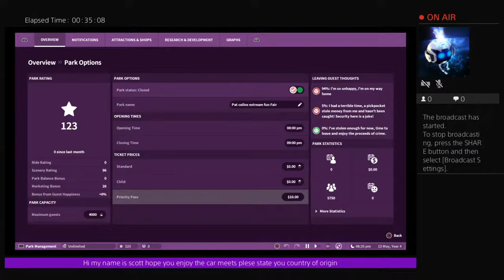pat collins extream fun fair UK England on planet Coaster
Welcome to pat Collins fun fair we are a traveling fun fair in the UK but the covid 19 affected communitys and young people making us all stop in and most companys like ours was affected as well as many young people so we take to doing it online every day from 8pm to 9pm come and enjoy our fun fair and expreance our realistic rides dont for get to press like button and subcribe from scott ps got no mic or camra but i do my best to give you best expreance